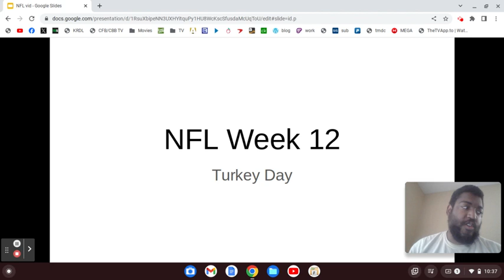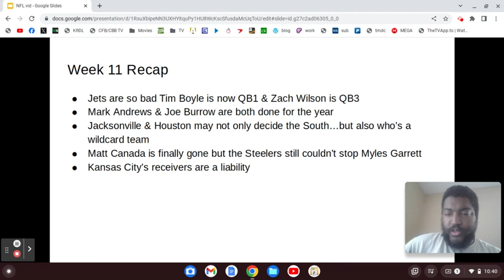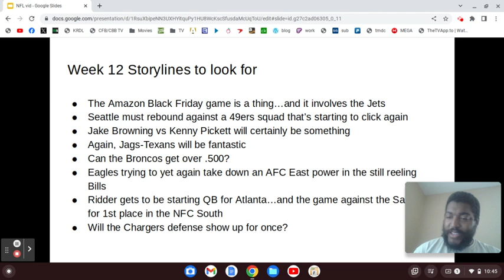2023 NFL Week 11 Recap & Week 12 Overview (11/23/23)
Turkey Day. We've still got some intrigue in this injury plagued NFL season.